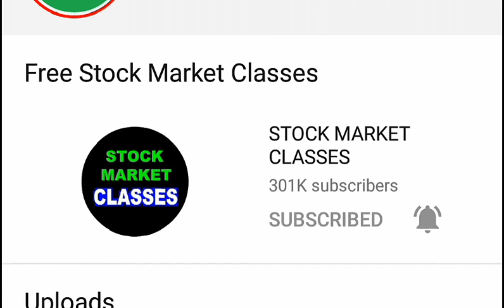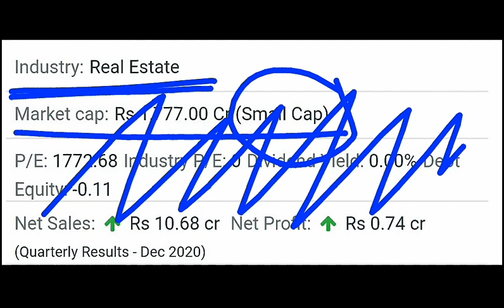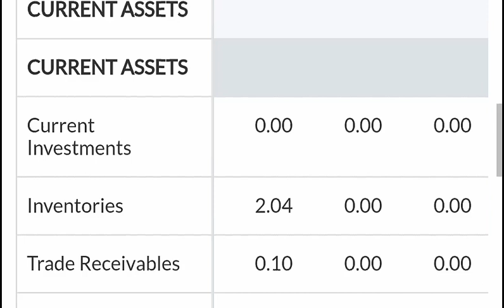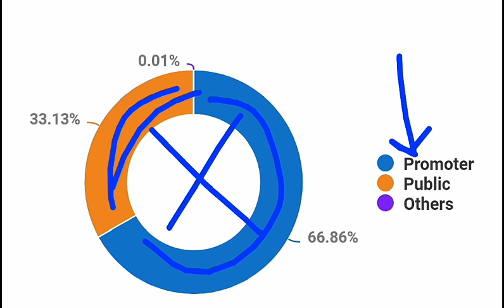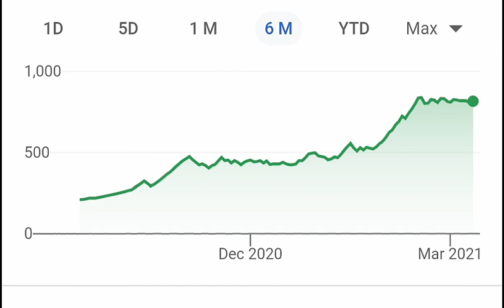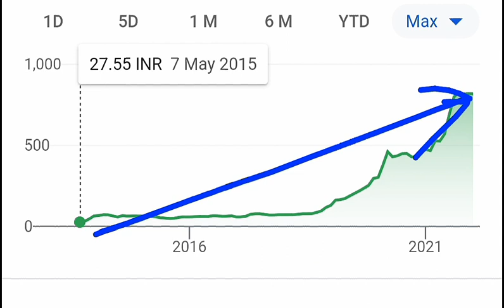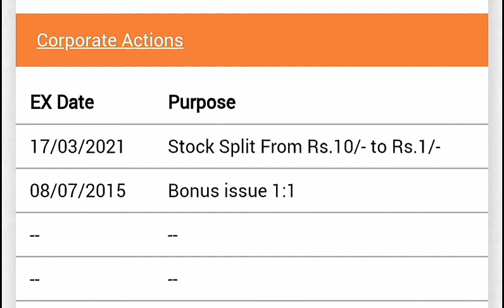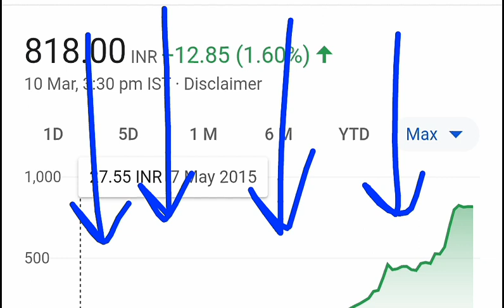1 share के बदले मिलेंगे 10 shares | क्या शेयर खरीदना चाहिए ?⚫ (STOCK SPLIT 1:10) (Share Split) SMKC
Ty :)